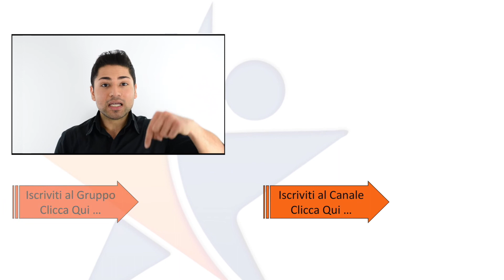Creare un Ecommerce per una Multinazionale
Iscriviti al webinar "Come Avere Successo su Amazon nel 2023" Iscriviti al webinar "Come Avere Successo su Amazon nel 2023" Entra Gratis nella community Shopify di Scuola Ecommerce e chiedi consigli agli altri venditori
Ci è Capitato di recente di dover affrontare la nascita di una start-up Ecommerce all’interno di un’azienda multinazionale con un fatturato importante, con una tecnologia brevettata e proprietaria e con una rete distributiva internazionale

CONTENUTO DEL VIDEO:

Start-Up in una Multinazionale
Queste Aziende hanno capito che è diventato necessario sfruttare le opportunità offerte dal Web
È importante riuscire a trasformarsi e adattarsi a soddisfare la velocità e le dinamiche richieste da un Ecommerce
Scelte differenti per come strutturarsi
Creare un team dedicato e distaccato dall’azienda
Gestire la start-up dall’azienda principale
L'Ecommerce non è un Negozietto ma una vera e propria società